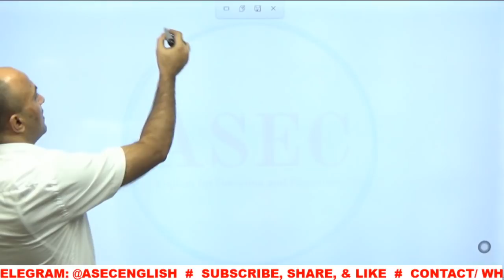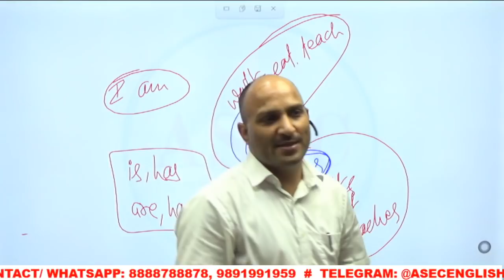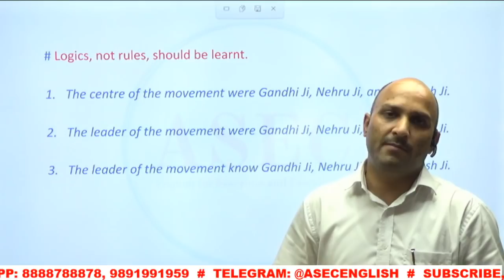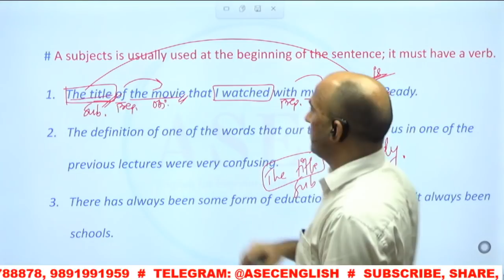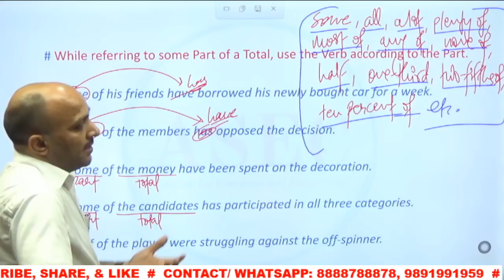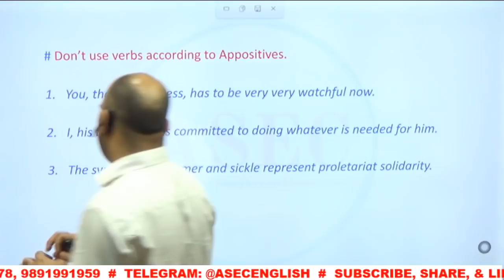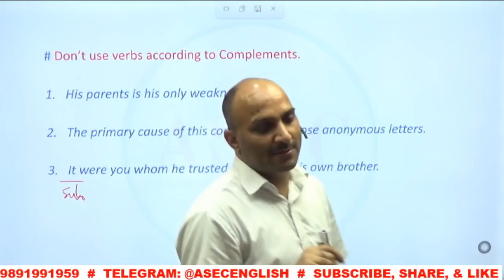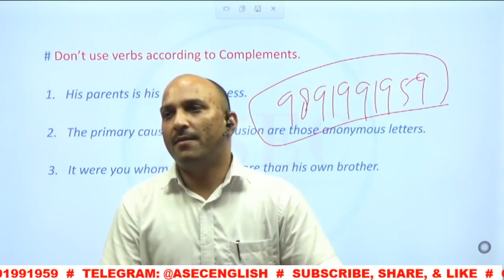SUBJECT-VERB AGREEMENT LECTURE-1 || ASEC FOUNDATION || Ankul Sir English Classes